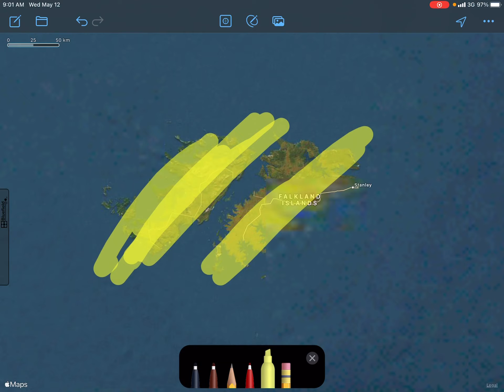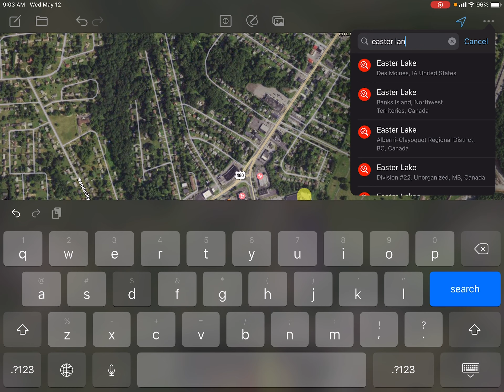(UPDATE 2 OR 3) All the country’s :D